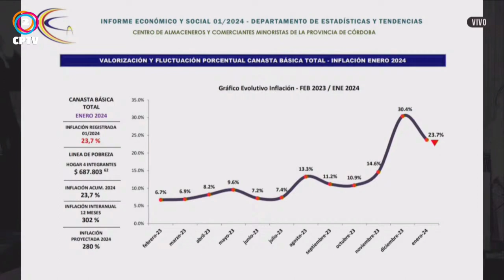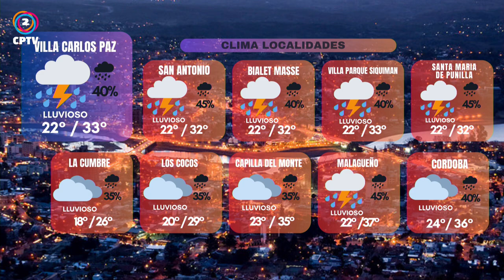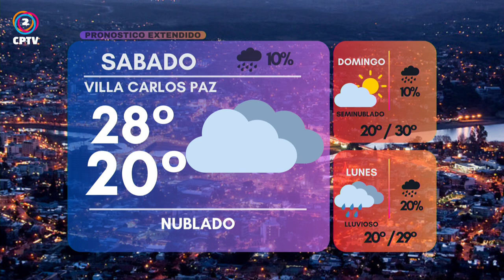CPTV NOTICIAS TERCERA EDICION 07-02-2024